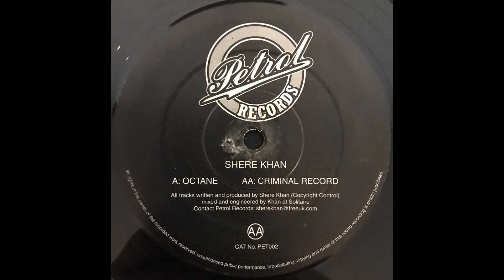Shere Khan - Criminal Record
Fun fact: Shere Khan also produced a track called "One Day" for Moving Shadow back in 2000, for the “Killa Bites .01” compilation.

Label:
Petrol Records ‎– PET002
Format:
Vinyl, 12"
Country:
UK
Released:
2000
Genre:
Electronic
Style:

| Jungle DNB Hood | Hidden Gems | Classics | Up From the Underground | Since 2015 |